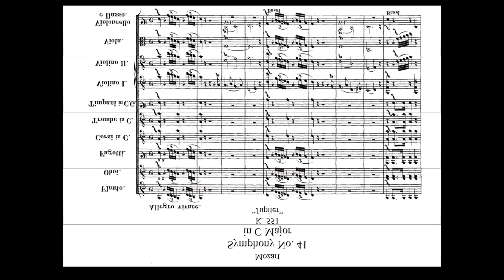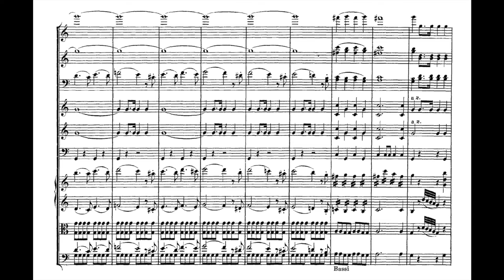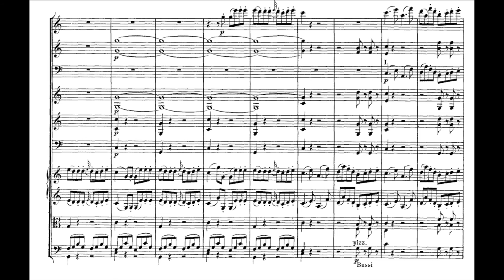Mirrored (inverted) version of W. A. Mozart - Symphony No. 41 "Jupiter"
I applied a chromatic inversion (reflection) about pitch axis C along with a transposition by a perfect fifth up.

Because of the instrument ranges I had to use the center pitch (C) from different octaves.
For Flutes, Oboes, Vl I and Vl II "C5" was taken as the center;
For Fagottes, Corni, Trombe, Viola, "C4";
and for Timpani, Celli and Contrabass "C3".

Furthermore, I applied a transposition by a perfect fifth up and due to instrument ranges sometimes I had to include an additional octave interval:

The following table shows center notes and transposition values for all instruments;
Instruments; Center, Transposition
Flutes;  C5, Transposition: Fifth+Octave
Oboes;  C5, Fifth+0
Fagottes; C4, Fifth-Octave
Corni;  C4, Fifth+0
Tromp.;  C4, Fifth+0
Timpani;  C3, Fifth+0
Vl I;  C5, Fifth+0
Vl II;  C5, Fifth-Octave
Viola;  C4, Fifth+0
Cello;  C3, Fifth+0
Cb.;  C3, Fifth+0

Chromatic inversion in music can be understood in a similar way as reflection in mathematics. Assuming our center note is C4 we would have the following transformations:
C4 =› C4
C#4 =› B3
D4 =› B-flat3
D#4 =› A3
E4 =› A-flat3
F4 =› G3
F#4 =› G-flat3
G4 =› F3
G#4 =› E3
A4 =› E-flat3
A#4 =› D3
B4 =› D-flat3
C5 =› C3

Idea and Realization: Ali Nikrang
Mirrored version of W. A. Mozart - Symphony No. 41 "Jupiter"
Copyright: Creative Common BY.SA